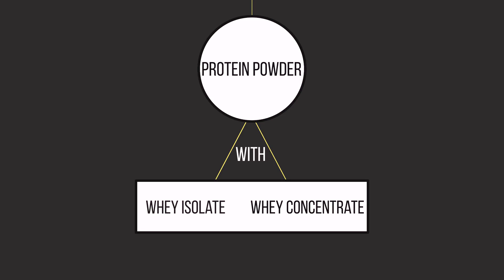Is Whey Isolate Enough to Maximize Results?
Research confirms that a protein blend outperforms whey protein alone.

If you are still using a whey protein shake around workouts then you haven’t been listening to my advice over the last few years and you’re actually undermining your results. Just a few years ago we thought that whey was the absolute best protein source and only source to take before and after workouts. And it still is the best source of protein to take. It’s just not best to take it alone without other protein sources.

There is a growing body of research that now confirms that combining the fast-digesting whey protein with at least the slow-digesting casein protein is better for muscle growth than just going with whey protein alone. Some evidence suggests that an even better strategy may be to provide a medium-digesting protein, such as soy or egg protein to that mix of whey and casein.

Research References

Kerksick, C. M., et al. The effect of protein and amino acid supplementation in performance and training adaptations during ten weeks of resistance training. Journal of Strength and Conditioning Research 20(3), 643–653, 2006.

Soop, M., et al. Coingestion of whey protein and casein in a mixed meal: demonstration of a more sustained anabolic effect of casein. Am J Physiol Endocrinol Metab. 303(1):E152-62, 2012.

Reidy, P. T., et al. Protein Blend Ingestion Following Resistance Exercise Promotes Human Muscle Protein Synthesis. Journal of Nutrition 143(4):410-416, 2013.

Reidy, P. T., et al. Soy-dairy protein blend and whey protein ingestion after resistance exercise increases amino acid transport and transporter expression in human skeletal muscle. Journal of Applied Physiology, In press, 2014.